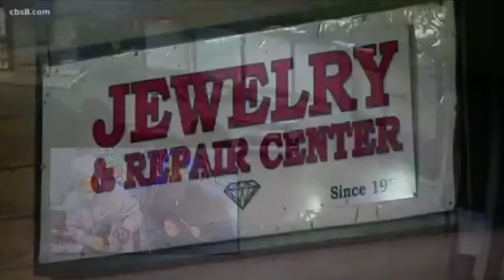Car used in smash & grab robbery